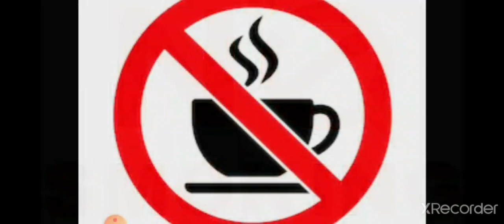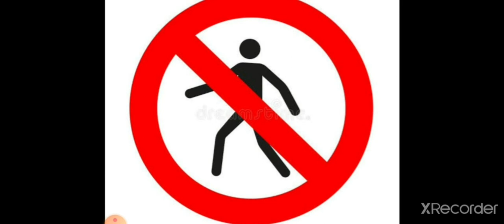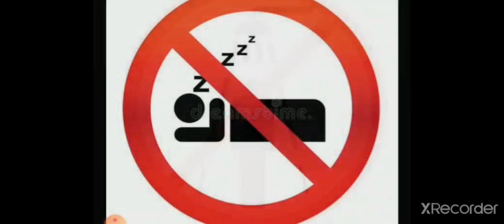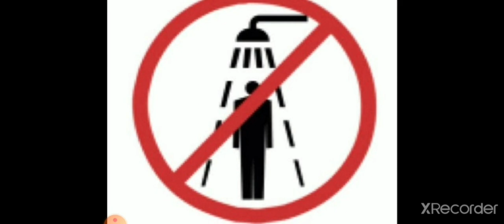ଖାଦ୍ୟ ଖାଇବାର ତୁରନ୍ତ ପରେ ଖାଆନ୍ତୁ ନାହିଁ ଏହି ଖାଦ୍ୟ| SAY NO TO THESE FOODS AFTER MEAL|VARKHA MOHAPATRA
ଖାଦ୍ୟ ଖାଇବାର ତୁରନ୍ତ ପରେ ଖାଆନ୍ତୁ ନାହିଁ ଏହି ଖାଦ୍ୟ|
SAY NO TO THESE FOODS AFTER MEAL|VARKHA MOHAPATRA